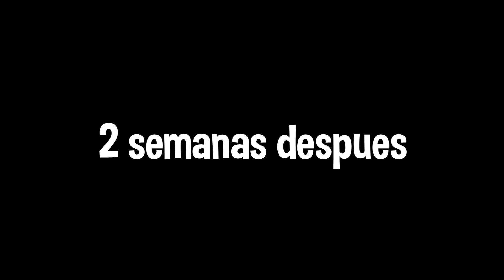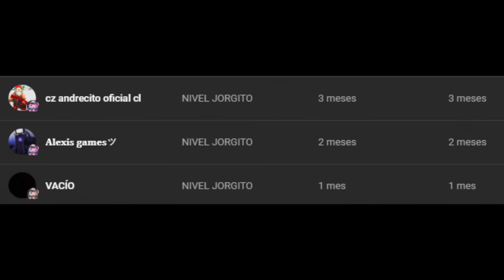La Humanidad SENTIRA LA OSCURIDAD Jorgito Vs La OSCURIDAD